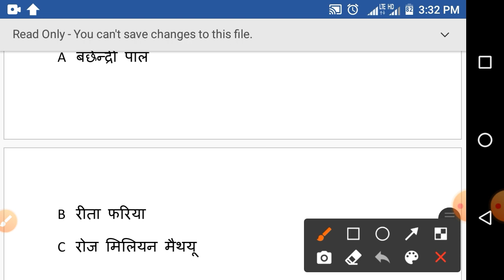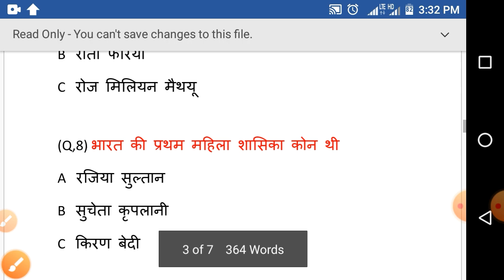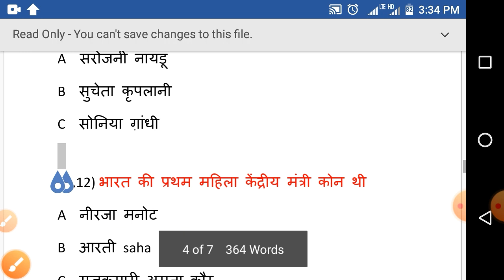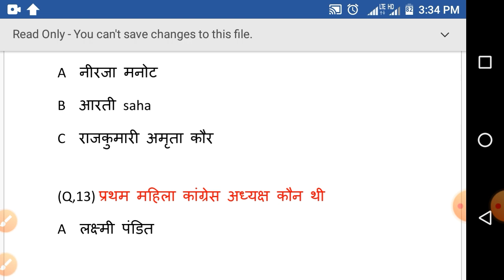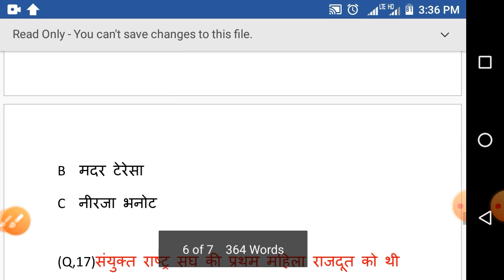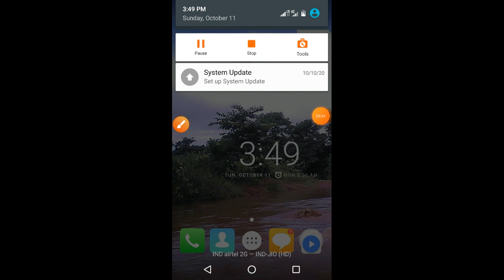Bharat me prathum mahila only army gk gs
first women in india

इस वीडियो में हम भारत में प्रथम महिला के बारे मे पड़ते है

yah general knowledge ke questions ###

👏 ONLY ARMY Gk Gs

army mp police constable railway etc me
 yah most gk ke questions pichhe  jate ha